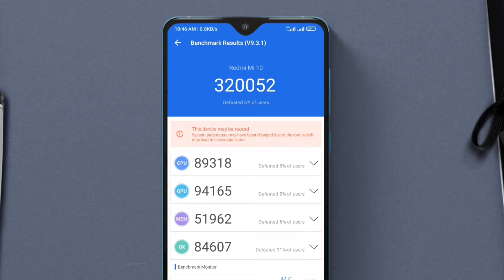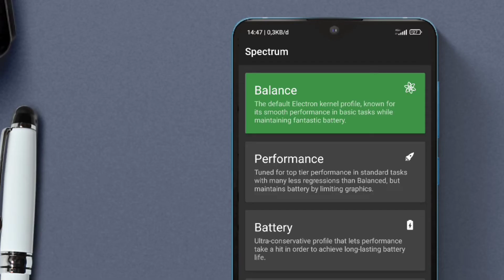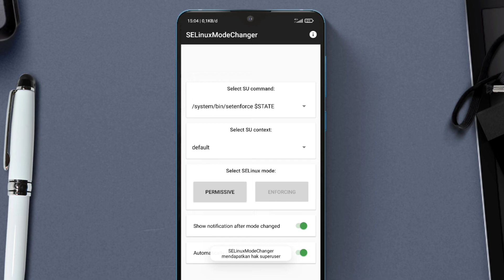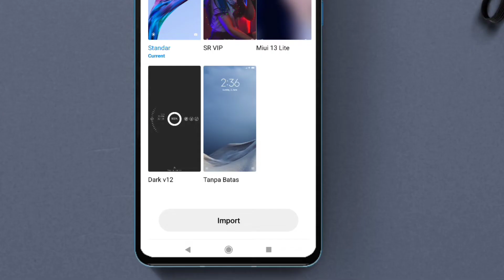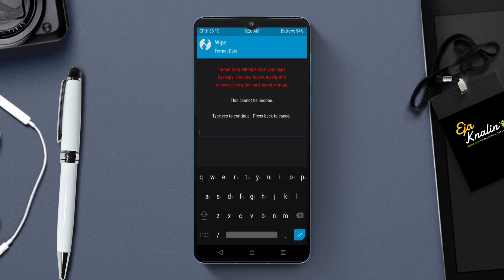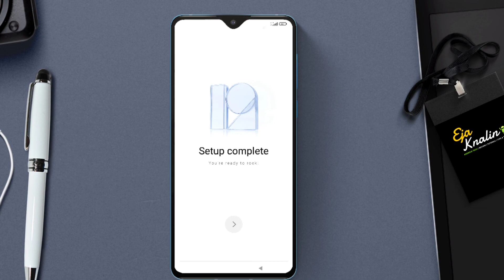REVIEW & INSTAL MIUI MOD UPDATED JUNI 2022 | Redmi Note 8 Pro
Halo bro,
Video kali ini gu mau cobain rom miui mod update juni 2022 ni, nah kalau kalian mau coba buat instal romnya. Kalian bisa link di bawah ini.